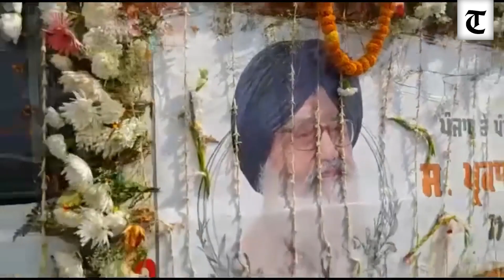Despite ideological differences with him, saddened at passing away of Parkash Singh Badal: CM Mann